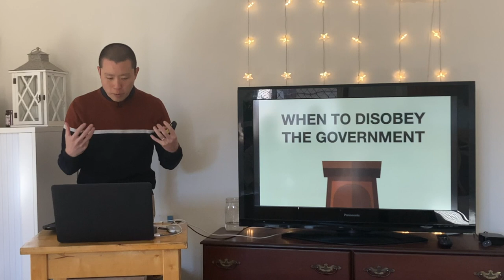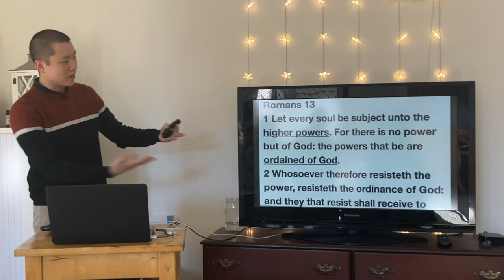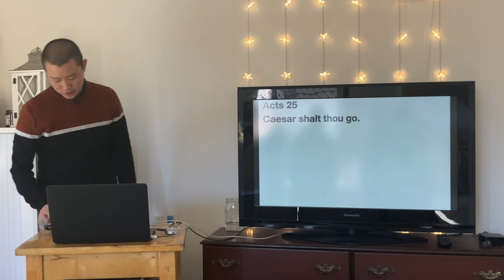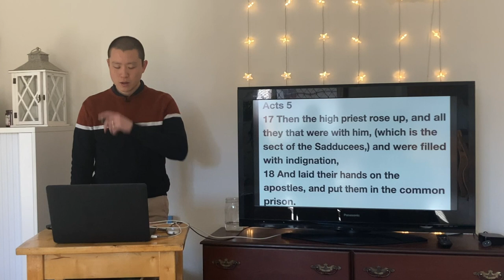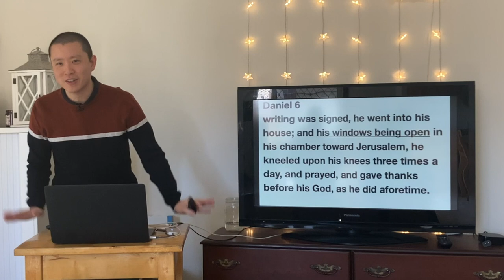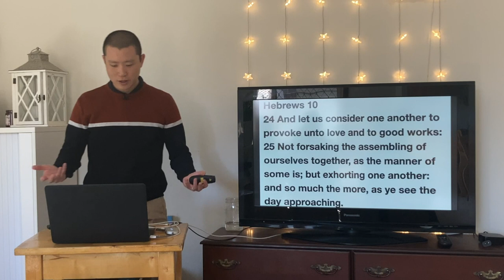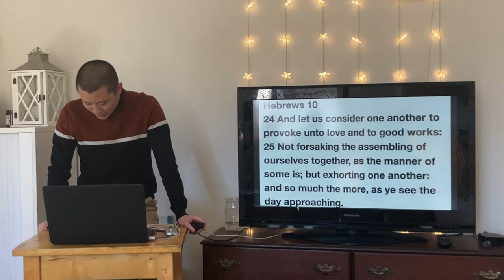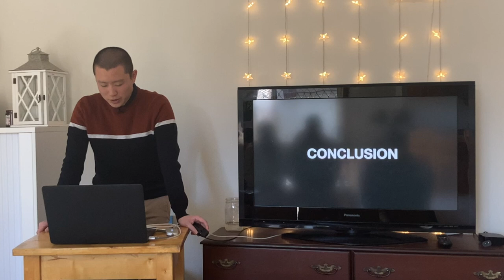SUN: When to Disobey the Government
Victor Tey preaches on how to discern when government laws should not be followed by Christians.

Preached on Sunday 22 August 2021

00:00 Introduction
01:39 1. Obeying Authority
21:50 2. Disobeying Authority
32:33 3. When to Disobey
37:35 4. Application
49:44 100% Safe = 0% Free